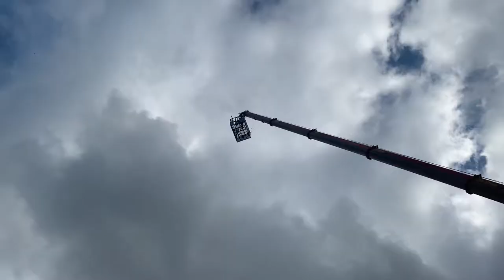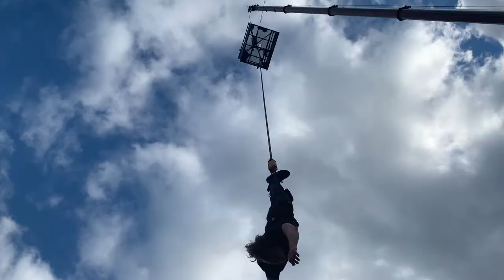BUNGEE JUMPING FROM A CRANE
WINDSOR, UK